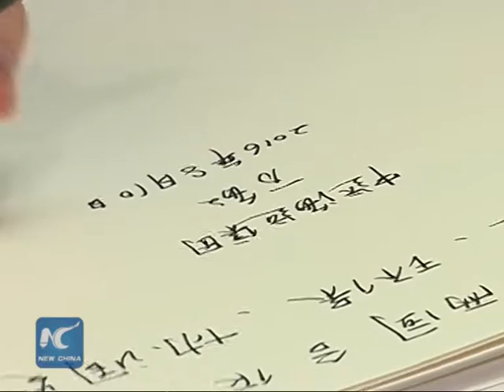Cosco acquires majority stake in Piraeus port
A Chinese company Cosco has acquired a majority stake in Piraeus Port Authority through the Athens Stock Exchange.

Cosco Group Limited, owned by Cosco Shipping, officially became the controlling shareholder of the port, and took over its management and operation.